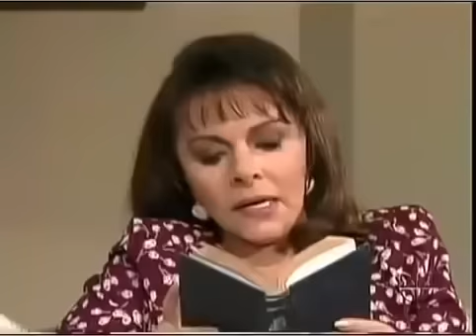Mujer, casos de la vida real - (No te dejes engañar, 1995) Natalia Esperón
Natalia Esperón en la série Mujer, casos de la vida real